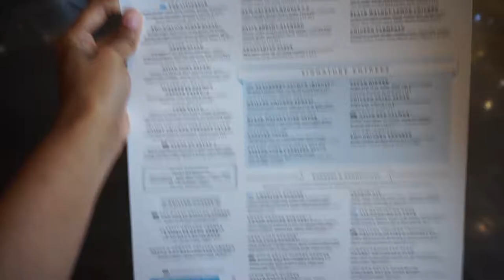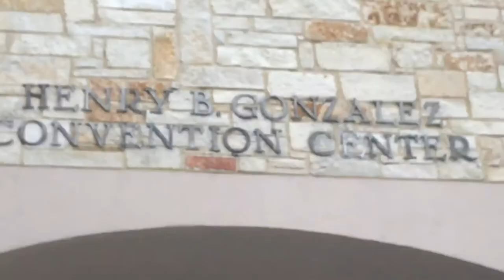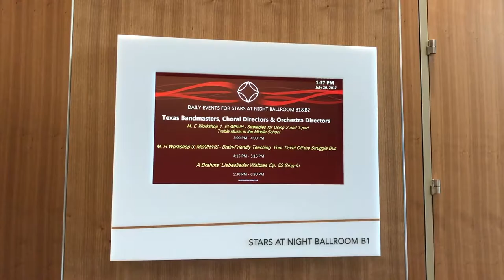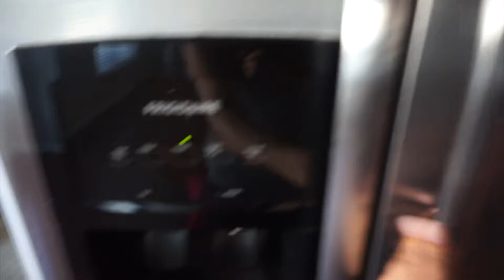The Richardson's TV | Season 3 Vlog# 1 | 4th of July Wedding Anniversary TCDA Conference & Moving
In this episode of The Richardson’sTV :
 We are celebrating the 4th of July, our 2nd Wedding Anniversary, our Music Conference and Moving!

Credits:
Camera: Iphone, Sony Alpha a5100 & Canon t5i
Editing Software: Final Cut Pro